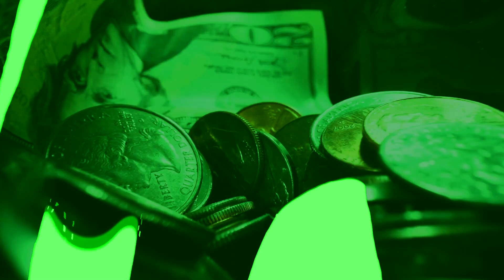DJ Sangre - 'Chalice' (Official Music Video)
DJSANGRE.BANDCAMP.COM

'Chalice' from the album 'Old Man Winter'.

Edited by Bradley J. Peterson.
Additional footage from Pexels.com.